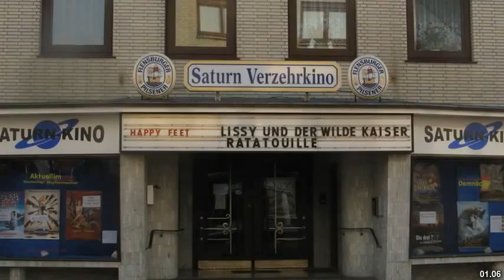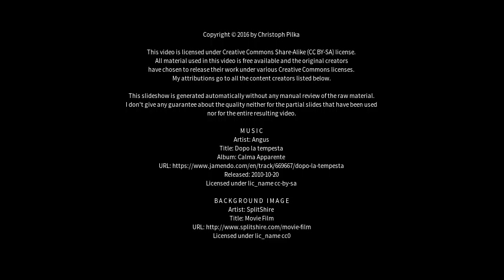Best places to visit